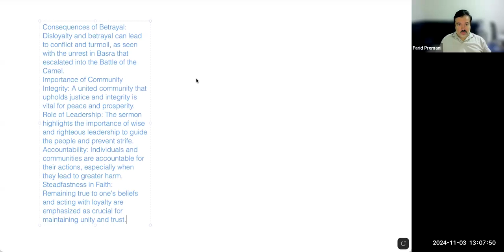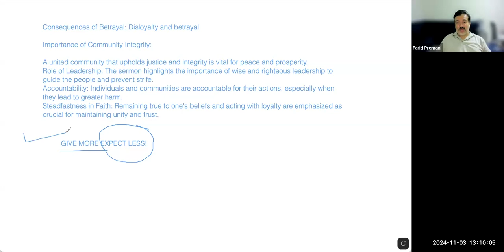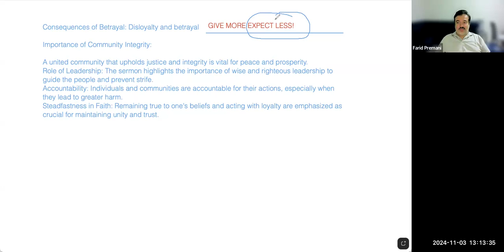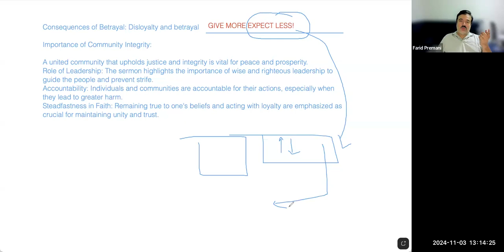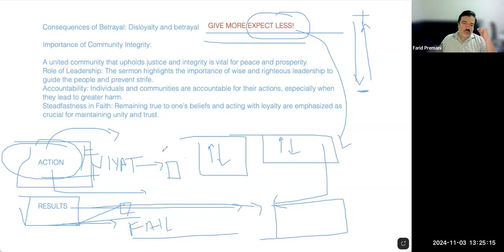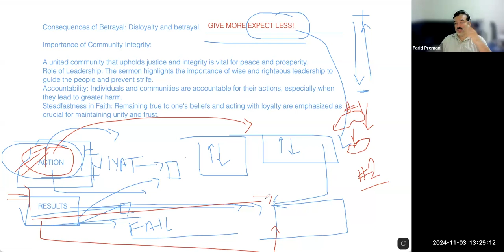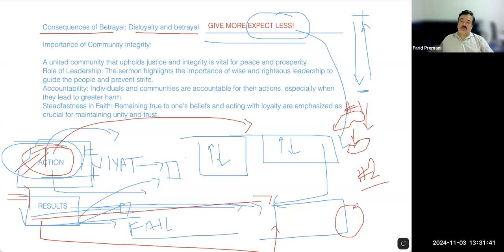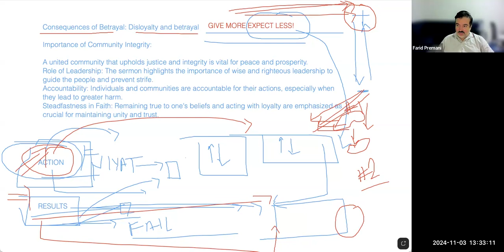Sermon 13 and 14 Nahjul Balagha - Session 28 - Empowerment Talks With Farid Premani